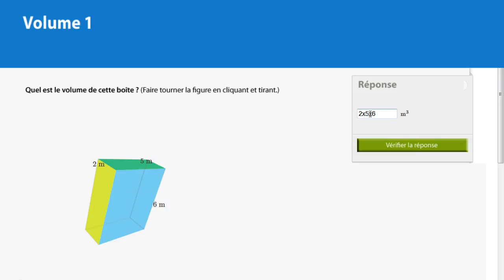Volume d'un pavé droit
Multiplier les trois dimensions du pavé droit pour en connaître le volume. Retrouvez des milliers d'autres cours et exercices interactifs 100% gratuits